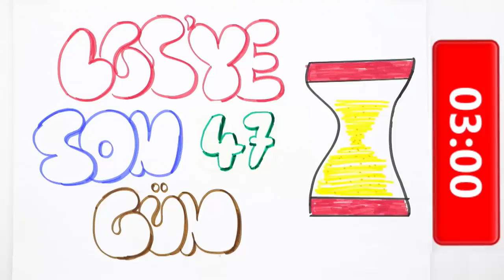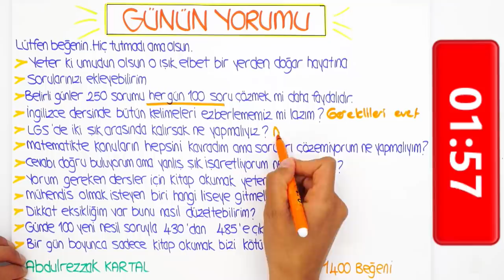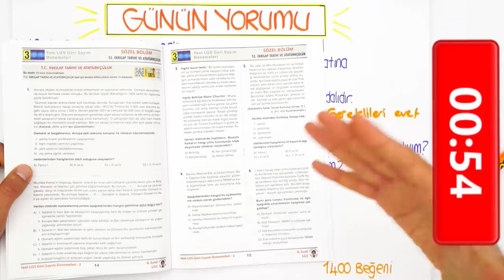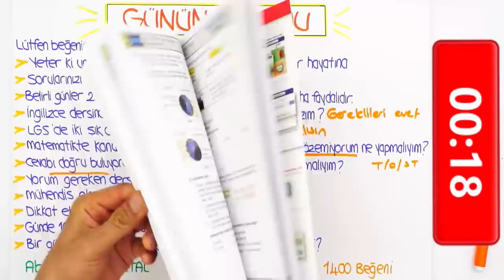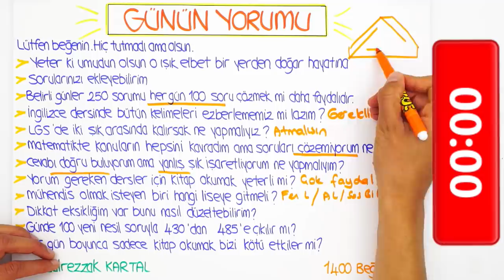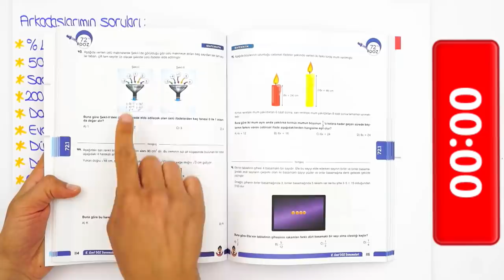LGS'ye Son 47 Gün | İki Şık Arasında Kalınca Ne Yapmalı?